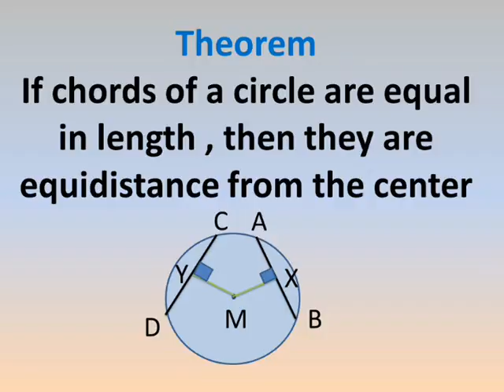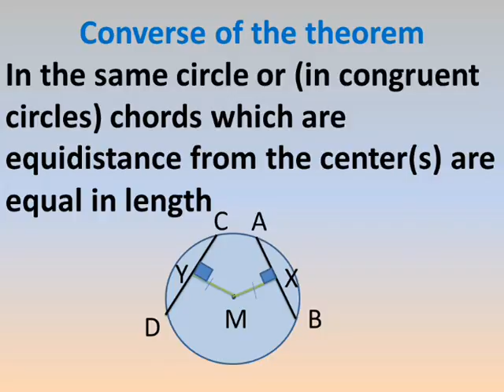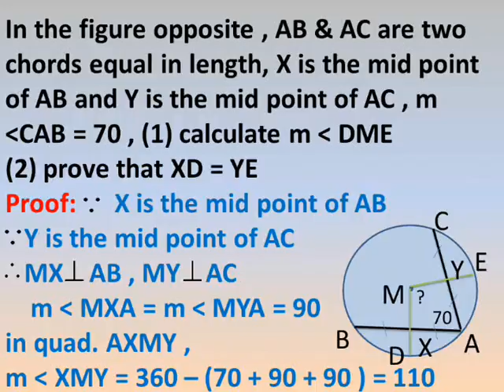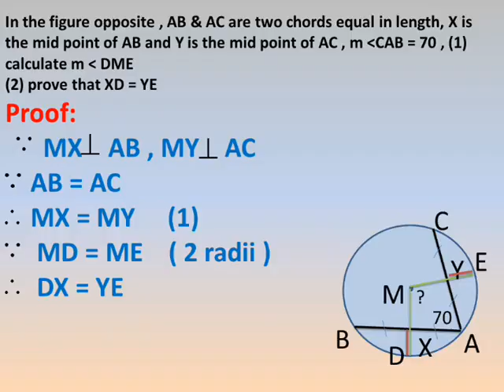third prep geometry math lessons second term relation between chords and the center of circle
شرح دروس ماس الصف الثالث الاعدادى الترم الثاني هندسة